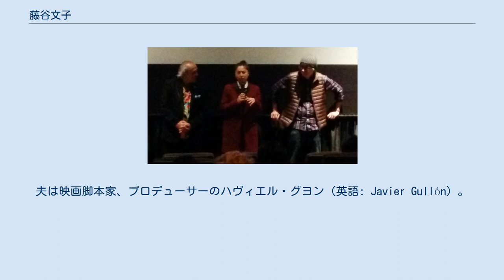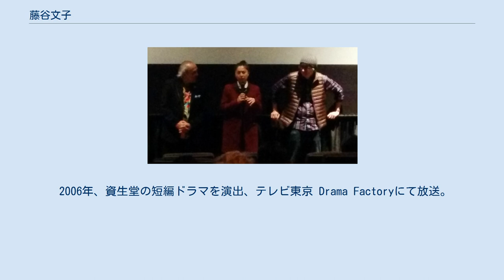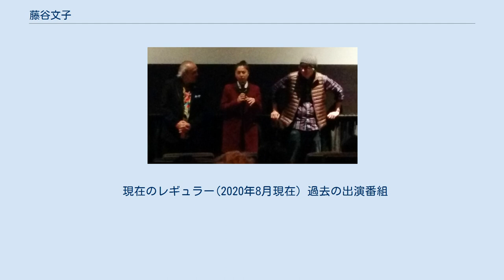藤谷文子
過去のジャパン・ミュージックエンターテインメント所属者
藤谷文子 藤谷 文子（ふじたに あやこ、1979年12月7日 - ）は、大阪府大阪市淀川区出身の女優、小説家、エッセイスト。
武道を習得するために来日していたスティーヴン・セガールと、大阪市淀川区・十三にある合気道道場の娘・藤谷美也子との間に生まれる。
モデル・映画俳優・映画監督の剣太郎セガールは実の兄。
夫は映画脚本家、プロデューサーのハヴィエル・グヨン（英語: Javier Gullón）。
 1995年、映画『ガメラ 大怪獣空中決戦』のヒロイン・草薙浅黄役で映画デビュー。
ガメラと唯一心の交信ができる少女を演じ、おおさか映画祭新人賞を受賞した。
1996年公開の『ガメラ2 レギオン襲来』と1999年公開の『ガメラ3 邪神覚醒』でも同役を演じ、代表作となった。
 2000年、自らの小説『逃避夢・焼け犬』を映画化した『式日』に主演。
 2006年、資生堂の短編ドラマを演出、テレビ東京 Drama Factoryにて放送。
 2010年、三木聡監督の『熱海の捜査官』で、初の連続ドラマに出演。
 2015年、映画『複製された男』の脚本家で、プロデューサーのハヴィエル・グヨンと結婚。
 2016年12月、第一子（長女）を出産。
 2018年7月、第二子（次女）を出産。
 合気道を習っていたことから、格闘技のできる少女を募集していた映画「ポリス・ストーリー3」の公開記念イベント“アジアン・ビューティー・コンテスト”に応募し、審査員特別賞を受賞。
三井不動産販売「三井のリハウス」6代目リハウスガール（キャンペーンガール）で注目を集める。
 ロサンゼルスと日本に拠点を構えて活動しており、宇宙作家クラブ会員で、中島らもが晩年に率いたバンドの1つ"FATHER'S GIRLS"のメンバーでもある。
 現在のレギュラー(2020年8月現在) 過去の出演番組